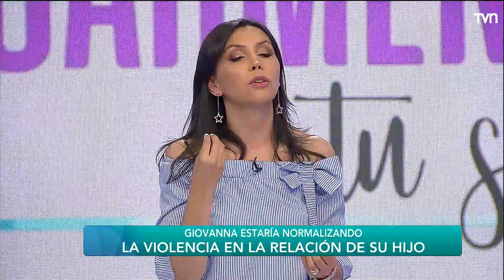Quiere tener una relación directa y regular con su nieto | Carmen Gloria a tu servicio